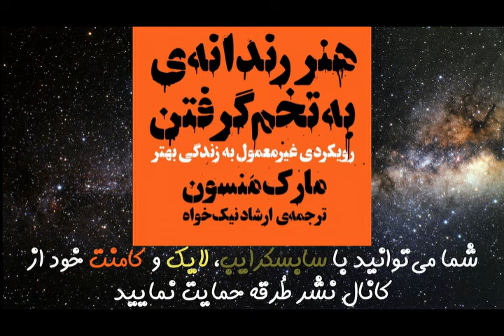کتاب صوتی هنر رندانه‌ی به‌تخم گرفتن، اثر مارک منسون - قسمت اول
کتاب صوتی هنر رندانه‌ی به‌تخم گرفتن، اثر مارک منسون
قسمت اول
پیشگفتار مترجم
فصل اول

خط فکری هنر رندانه به تخم گرفتن چیست؟
هنر رندانه به تخم گرفتن(هنر ظریف بیخیالی)؛ خط فکری و مفهومی واضحی دارد. خواننده در حین خواندن آن دچار سردرگمی نمیشود و مفاهیم را به راحتی درک خواهد کرد.

در این کتاب، خواننده به خوبی مفاهیمی مانند بخشش، گذشت، مسئولیت پذیری, صداقت، پذیرش شکست، قطعیت نداشتن کل، خاص نبودن، خلاقیت و مقابله با مشکلات و درد را درک خواهد کرد.

هیچکس نه آنقدر قوی است که از پس همه امور برآید نه آنقدر بیکار که پی همه چیز و همه کس را بگیرد.

منابع ما همیشه برای همه دچار کمبود است و باید پذیرفت. آنچه مهم است مدیریت زمان و انرژی است، مشخص نمودن اولویت هاست.

به واقع خیلی از اوقات باید بیخیال امور اضافی که فقط صرف وقت و انرژِی بی خود میکنیم شویم. در یک کلام باید به تخم گرفت!

نویسنده از برخی تفکرات نیچه در نگارش کتاب استفاده کرده است، بله! در نگاه اول کمی عجیب است اما نویسنده بر این باور است که انسان ذاتا دچار درد و رنج است. جامعه نیز برای کشاندن هر شخص به این منجلاب کوشاست. حال چرا خود شخص هم شرایط را برای خود پیچیده تر کند؟ گاهی فقط باید رندانه به تخم گرفت!!

برای چه کسانی مناسب است؟
اگر شما از آن دست افرادی هستید که هر اتفاقی که برایتان می افتد به گردن قضا و قدر و فضا و زمان و محیط و کائنات می اندازید حتما هنر رندانه به تخم گرفتن را بخوانید. هر اتفاقی که برای هر کس حادث میشود نتیجه تفکرات و تصمیمات خود همان شخص است و هر شخصی باید عواقب اعمال خود، چه نیک و چه بد را بپذیرد.

اینکه چه چیزهایی برای شما و زندگیتان ارزش باشد؛ به گردن خودتان است. پس زندگی را برای خودتان سخت نکنید. چند چیز که در نظر شما بهترین است را انتخاب کنید و بینهایت برای خواسته هایتان تلاش کنید همین!

می پرسید باقی امور چه؟

جواب ساده است… به تخم بگیرید